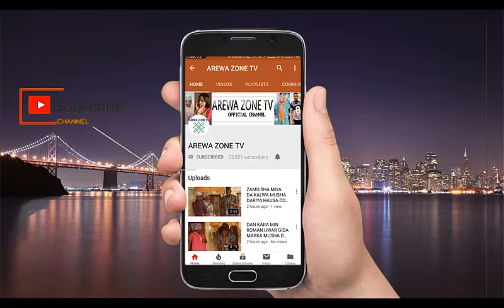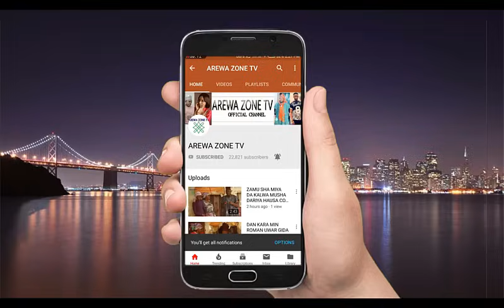Rake Part 1: Latest Hausa Movies 2023 (Hausa Films)